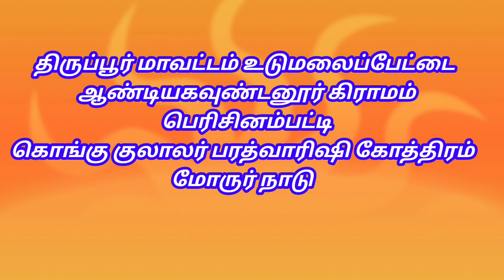கொங்கு குலாலர் மோருர்நாடு ஸ்ரீ பாட்டன் பாட்டி சுவாமி மகா கும்பாபிஷேகம் நாள்:12/02/2023 பகுதி_1#kpn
திருப்பூர் மாவட்டம் உடுமலைப்பேட்டை ஆண்டியகவுண்டனூர் கிராமம் பெரிசினம்பட்டி
கொங்கு குலாலர் மோருர் நாடு குடிமக்களுக்கு குலதெய்வமாக விளங்கும் ஸ்ரீ பாட்டன் பாட்டி சுவாமி மற்றும் பல்வேறு தெய்வங்களுக்கு தை மாதம் 29 ஆம் நாள்  12/02/2023 அன்று காலை 7:45 மணிக்கு மேல் 8:30 மணிக்குள் மகா கும்பாபிஷேகமானது வெகு சிறப்பாக நடைபெற உள்ளது அதே சமயம் தாய்மார்கள் மாமன்மார்கள் பிறந்த வீட்டுப் பெண்கள் என அனைவரும் கலந்து கொண்டு ஸ்ரீ பாட்டன் பாட்டி சுவாமி அருள் பெறுமாறு வருக வருக என வரவேற்கிறோம்

மோருர் நாடு  கோவில் வீட்டு நிர்வாகம் மற்றும் மோருர் நாடு இளைஞர்கர் அணி